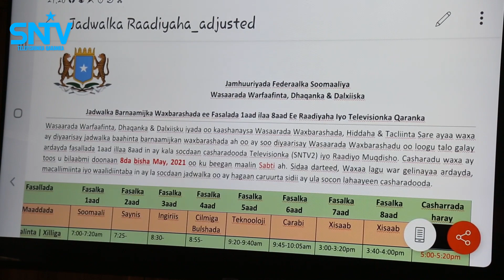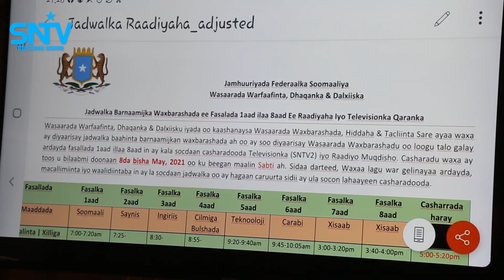Agaasimaha Cabdinasir "Guulaha waxbarashada ee aan gaarnay waxaa jira wadamo badan oo aan gaarin.